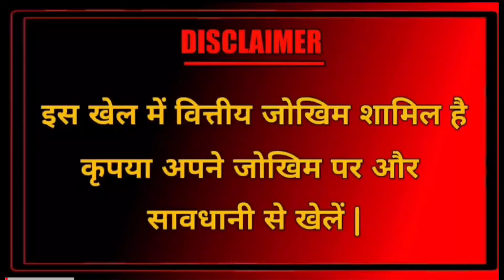Car roulette trick 2000 से 6000 live win/ car roulette tricks/ teenpatti master game winning trick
Car roulette trick 2000 से 6000  live winning/ car roulette tricks/ teenpatti master game winning trick

App Link 👇👇👇
*Teenpatti gold new 2023* 👇

car roulette winning trick
car roulette best trick
car roulette High bet trick
Car roulette low bet trick
car roulette new tricks
Teenpatti master game trick
Teenpatti master Car roulette tricks
car roulette kaise khele
car roulette khelne ka tarika
car roulette jitane ka tarika
Teenpatti master Car roulette winning trick
Teenpatti master Earning Trick
Teenpatti master widrawal proof
teenpatti master add money problem
teenpatti master jackpot tricks
teenpatti master jackpot jitane ka tarika
Teenpatti master me jackpot jitane ka tarika

this channel is created for skills base and entertainment

purpose. AA my all content does not promote any kind of illegal content...all content provide by this chennel is meant to entertaining or education purpose only...18+play your own risk and goodluck all